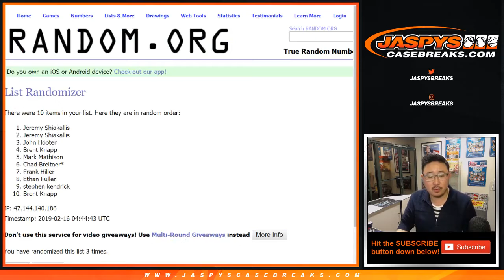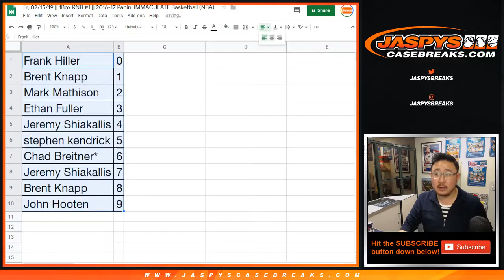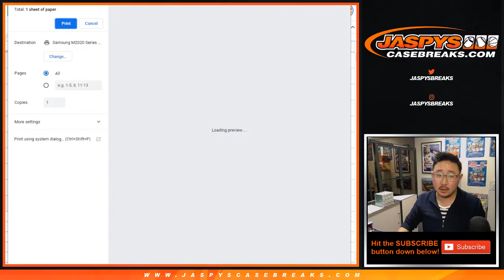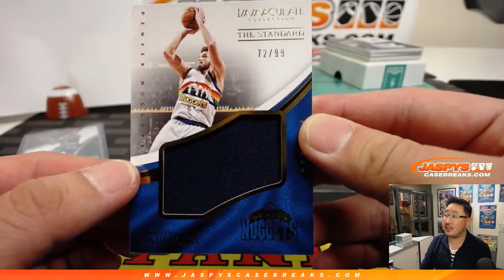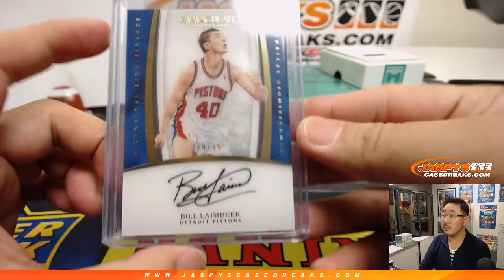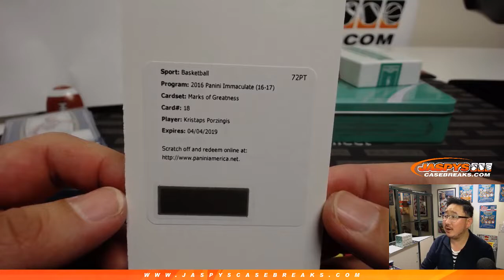Fr, 02/15/19 || 1Box RNB #1 || 2016-17 Panini IMMACULATE Basketball (NBA)